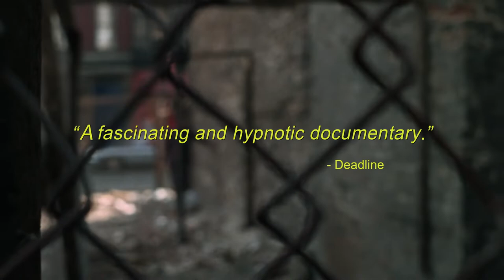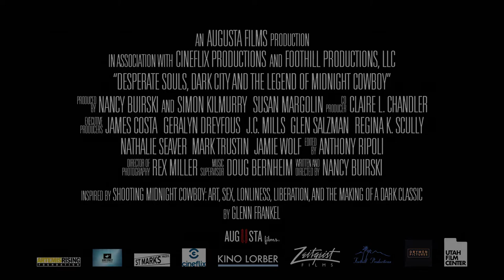Desperate Souls, Dark City And The Legend Of Midnight Cowboy | official trailer (2023)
Description

A half century after its release, Midnight Cowboy remains one of the most original and groundbreaking movies of the modern era. With beguiling performances from Jon Voight and Dustin Hoffman as two loners who join forces out of desperation, blacklist survivor Waldo Salt's brilliant screenplay, and John Schlesinger's fearless direction, the 1969 film became the only X- rated film to ever win the Academy Award for Best Picture. Its vivid and compassionate depiction of a more realistic, unsanitized New York City and its inhabitants paved the way for a generation’s worth of gritty movies with complex characters and adult themes. But this is not a documentary about the making of Midnight Cowboy: it is about the deeply gifted and flawed people behind a dark and difficult masterpiece; New York City in a troubled time of cultural ferment; and the era that made a movie and the movie that made an era. Featuring extensive archival material and compelling new interviews, director Nancy Buirski illuminates how one film captured the essence of a time and a place, reflecting a rapidly changing society with striking clarity.